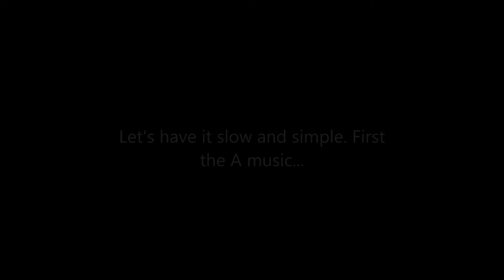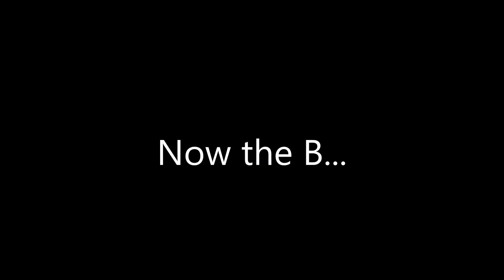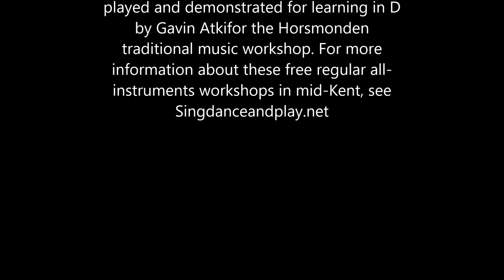Marthy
Marthy. I'm not clear where it comes from, but I learned it from a band called Penny Hop many years ago. Penny Hop included at least two capable composers, Nigel Chippendale and Roger Watson, but for all I know it may be traditional. Here it's played and demonstrated for learning in D by Gavin Atkin for the Horsmonden traditional music workshop. For more information about these free regular all-instruments workshops in mid-Kent, see Singdanceandplay.net